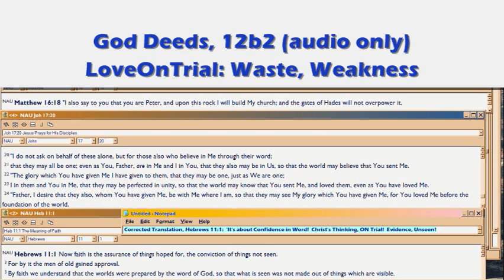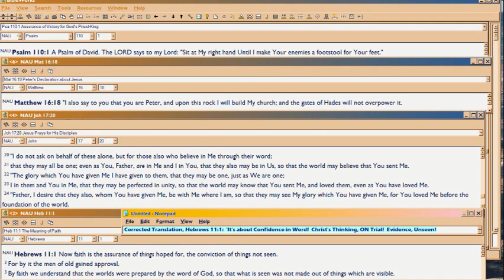GD12b2 Love On Trial : Weakness! Waste! Cont.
. Here we see how this Trial looks to God and the angels (1Peter1:12, ironic since I made the audio months ago, but am now posting vids on 1Peter1:1-12's meter)!

Basically, it's important that we are LOW and WEAK.  We become important BECAUSE we are LOW and WEAK.  Odd reason to be important, huh.  Yet don't we make our children important, because they are low and weak?  Aha.  Now you understand the perspective of God and the angels (both elect and fallen), toward us!

Learning God makes us even WEAKER and LOWER, because the Love for God, which is supernaturally BUILT by means of Bible you learn and live on (theme of Paul in Ephesians, 1Cor13, and of 1John) -- this love for God makes you hate yourself, hate life, despair (Romans 7).

So why DO you still love God?  That was the test for Job.  For us, it's even worse than what Job faced, for he didn't have the Mind of Christ (1Cor2), a FAR HIGHER STANDARD of Righteousness than Job could even know.  So why do we CHURCH, still love God?

That's the Trial, here.  Down here, in our puny minds, we are constantly choosing good deeds, the plan of Satan;  or God deeds, the Plan of God -- BECAUSE we realize how low we are.  That's the test, and it's a killer.  It's NOT about sin, that's a given.  It's about wanting God despite being human -- same test as Christ faced, down here.

Now, He went all the way, without sin.  We have our own smaller crosses, akin to His, and of course we do sin.  But do we GIVE UP?  That's the real issue.  Because as weak, sinning humans, we SHOULD give up, that's what 99% of humanity naturally and understandably WILL do.  So why don't we?  That's the intensely interesting question into which angels 'crane their necks' (my pastor's translation of the last word in 1Peter1:12), to watch...